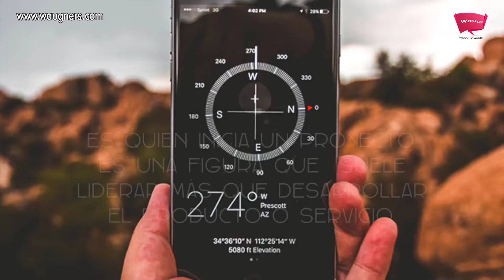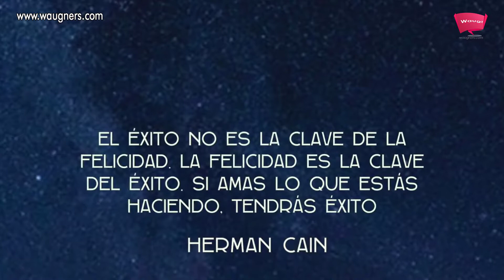Tipos de Emprendedores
Las frases para emprendedores son una fuente de inspiración para muchas personas que pretenden iniciar un nuevo camino en el mundo empresarial, como también lo son los emprendedores que mayor éxito han tenido en los negocios.

Por ello, las ideas y pensamientos de estas personas tan conocidas, sirven como ejemplos para los nuevos emprendedores. Las palabras de algunas celebridades como Steve Jobs, Mark Zuckeberg o Larry Page son sabios consejos para las personas que tienen en menter lanzar proyectos ambiciosos.

 Por ello, aquí te mostramos las mejores frases de emprendedores de éxito sobre motivación y trabajo.